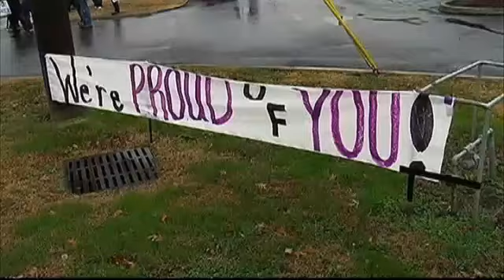Sea of Purple Sendoff for Marion County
Hundreds of people, a veritable sea of purple -- and even rival fans -- gave the Marion County High football team a resounding playoff send off.

The team is on its way to face second ranked Trousdale County tonight.

The Warriors have placed their focus on putting the disruption of the past two weeks behind them.

The afternoon pep rally wrapped around Jasper Town Square and no one talked about the vandalism coaching scandal or the resignation of head coach Mac McCurry.

Football is huge here, but another strand of emotion rings true today. The community knows the innocent players have been hurt and need their support.

Eb Neeley has a grandson on the Warriors team and has been connected to the program for years. He summed up the last two weeks like this, When they suffer, we suffer. When we suffer, they suffer. That's just the way we are, Neeley said.

Even cross-county rival Whitwell High sent its cheerleading squad. Senior Shania Davis said, This year we felt like they needed some extra support, so we decided to bring our cheerleaders down here. We're going to lay our differences aside today and say Go Warriors.

That gesture moved the crowd, especially Sarah Ziegler, the wife of Marion High principal Larry Ziegler. She said, That is amazing. That just shows you we are a football town and we love our rivalries because it%2